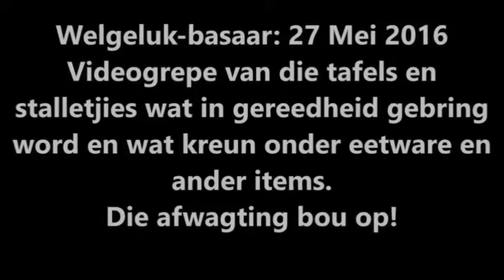Video: Voorbereiding vir Welgeluk-basaar: 27 Mei 2016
Welgeluk-basaar: 27 Mei 2016
Videogrepe van die tafels en stalletjies wat in gereedheid gebring
word en wat kreun onder eetware en ander items.
Die afwagting bou op!